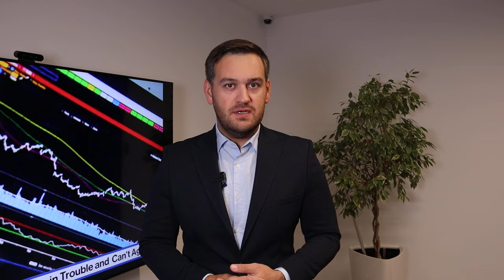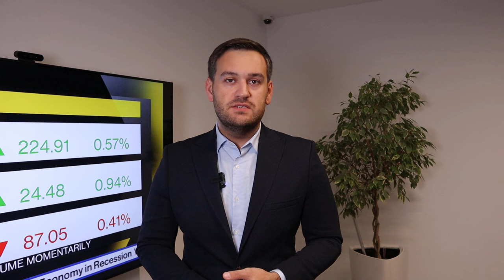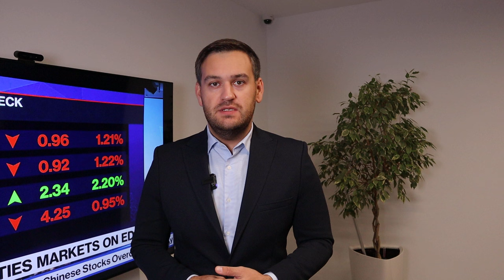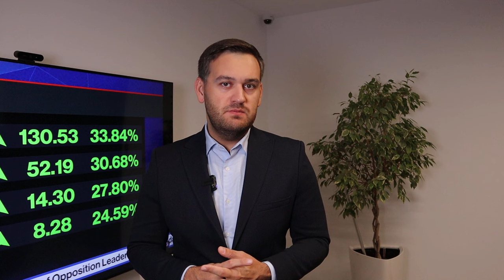Доллар: прогноз до конца года | AMarkets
Прогноз до конца года, о данных по промышленной инфляции в США, как протоколы ФРС повлияли на доллар, о данных nonfarm payrolls, что поддержало позиции доллара, о конфликте на Ближнем Востоке, о перспективах доллара, что решила ФРС, прогноз по золоту, что сказал Пауэлл на пресс-конференции, о фунте и потенциале роста евро, о рынке труда США,  как заработать на золоте, от чего зависит решение ФРС по ключевой процентной ставке,  о фондовом рынке США, о паре USDCHF